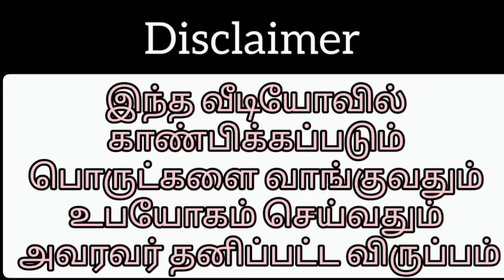Unboxing White Khadi and Butter Grey Roasted By Customer Review 😍😍😍!!!